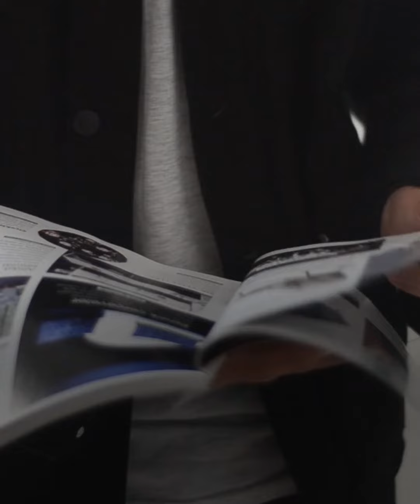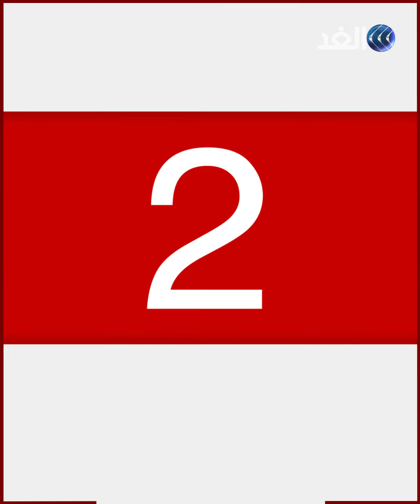تتصدرها السعودية تليها الإمارات ومصر... قائمة «فوربس» لأقوى الرؤساء التنفيذيين بالشرق الأوسط 2021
كشفت مجلة «فوربس»، عن قائمتها السنوية لأقوى الرؤساء التنفيذيين في الشرق الأوسط لعام 2021 من هؤلاء الذين يقودون عجلة النمو والتطور بشكل استراتيجي. اعتمدت مجلة «فوربس» على إعداد قائمة أقوى الرؤساء التنفيذيين في الشرق الأوسط بناءً على عدة تقييمات مبنية على معايير مختلفة، أجرتها لأهم المؤسسات التي تضم عدد من القيادات التنفيذية في المنطقة لعام 2021.